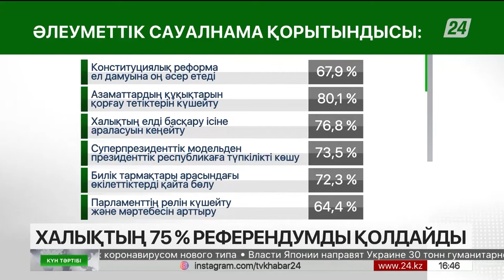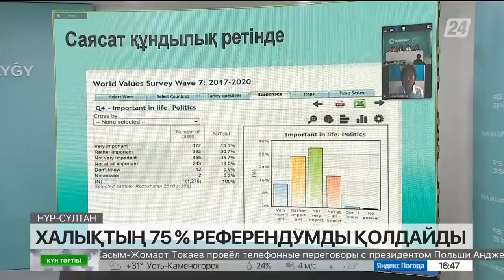Халықтың 75%-і референдумды қолдайды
Ел азаматтарының 75%-тен астамы Конституцияға енгізілетін өзгертулерді қолдайды. 5 маусымда сайлау бөлімшелеріне халықтың үштен екісі келеді деп күтілуде. «Amanat» партиясы жанындағы Қоғамдық саясат институты 19-22 мамыр аралығында жүргізген зерттеуінің нәтижесі осындай. Сауалнамаға 1700-ден астам респондент қатысқан, деп хабарлайды «Хабар 24».